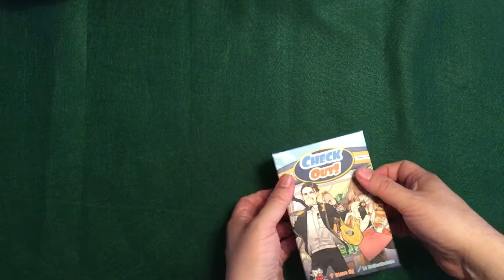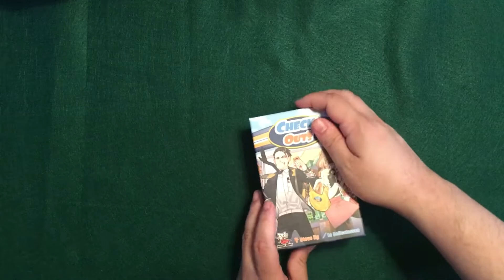Check Out! Board Game Unboxing